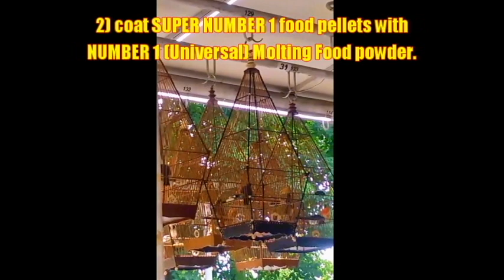Jambul - สิงคโปร์เลี้ยง นกหัวจุก Joe Jackelzz77 (Sg) Molting bird at arena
Super Number 1 bird food mixed with Number 1 Moulting Food powder feed.

1) LAVA (Super Health Booster  - The Elixir Of Birds):
Includes other health supplements:
2) EVO - Solving the problem of lack of sunning song birds
3) Deworm - Medication for killing & removing parasitic worms in birds
4) Molting Food - Ultra high nutrient supplementary food to assist molting and growing of new feathers, skin and neural networks in birds.